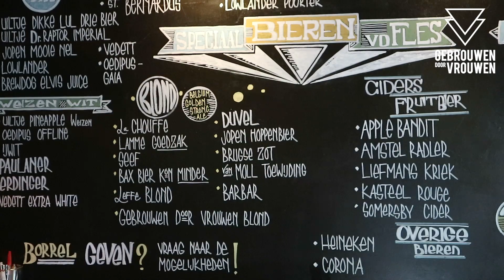HOTSPOTS VAN GRONINGEN - de 9 leukste plekken voor Gebrouwen door Vrouwen bier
Over Gebrouwen door Vrouwen

Gebrouwen door Vrouwen is ontstaan als hobby van twee Amsterdamse zussen. Ze begonnen in 2013 met bier brouwen, gewoon thuis in een pan van 35 liter. Met vallen en opstaan hebben ze zich het brouwproces eigen gemaakt en nu weten ze precies hoe ze een fris, zoetig en smaakvol bier kunnen maken. Thuis experimenteren ze verder door om steeds weer nieuwe bieren te creëren. De beste bieren worden in grote hoeveelheden gebrouwen zodat iedereen ervan kan meegenieten!